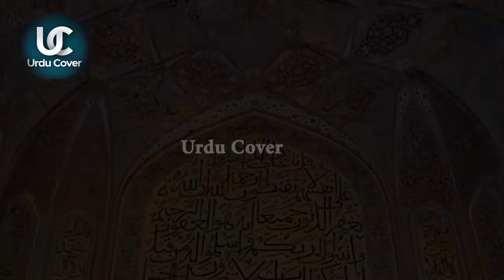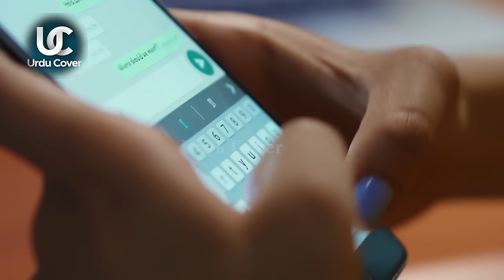Most Haunted place of pakistan in urdu hindi | Urdu cover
Produced by : Talha Labib
Voice Over : Majid Malik
S.E.O :  Zain Mehmood
TOP 10 MOST HAUNTED PLACES OF PAKISTAN IN URDU
Alleged haunted building in Karachi
A Strange Woman Comes Out Of This Haunted Farmhouse In Lahore
Top 5 Haunted Places to Visit in Pakistan
Nazimabad ka Haunted House